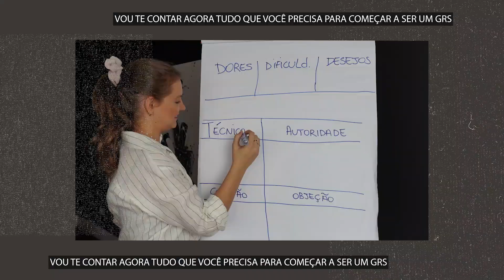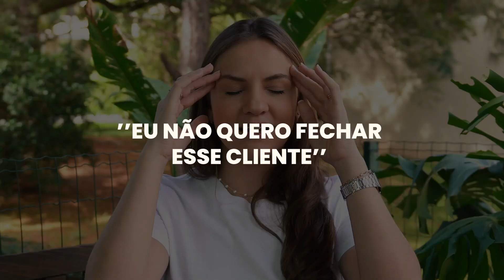O que fazer na primeira reunião de GRS com o cliente | Keila Neves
Oiee gente, tudo bem??

Hoje vim falar um pouco de o que VOCÊ social media precisa fazer na primeira reunião com cliente!
Se atente ao seu posicionamento, pois a sua linguagem corporal tem extremo peso sobre tudo isso, veja esses dados:
- 55% da sua linguagem corporal é o que as pessoas veem
- 38% é a sua linguagem verbal, seu linguajar, seu tom de voz, sua firmeza!
- 7% é o seu conteúdo
FAÇA ESSE CONJUNTO DAR CERTO!

Aproveite a primeira reunião para fazer muitas perguntas, aplicar o briefing mesmo... você precisa conhecer tudo sobre esse cliente nesse momento, ouvir todas as histórias e identificar as maiores dificuldades dele hoje nas redes sociais!

DICAS BÁSICAS:
- Analise o perfil antes de ir a reunião
- Saiba aquilo que você acha que deve ou não fazer nesse perfil
- Nunca vá a reunião sem saber nada
- Seja NATURAL!

Após esse vídeo tenho certeza que você está muito mais preparado para fazer essas reuniões acontecerem!